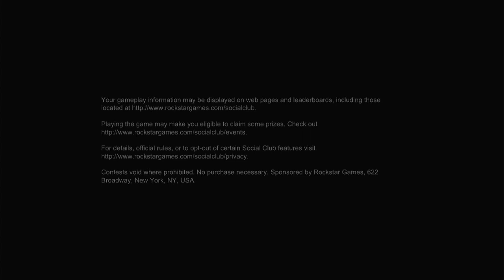RED DEAD REDEMPTION UNDEAD NIGHTMARE ONLINE MULTIPLAYER FREE ROAM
Private patch having some fun